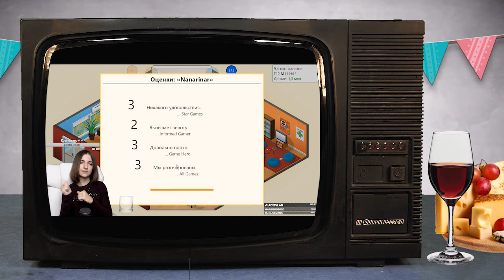Праздничное видео от ShaggyMouse06